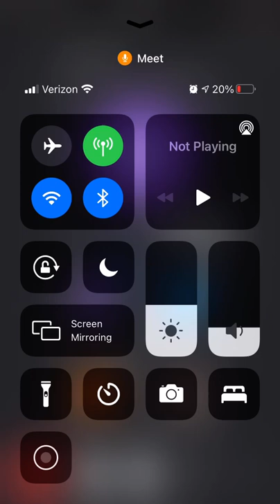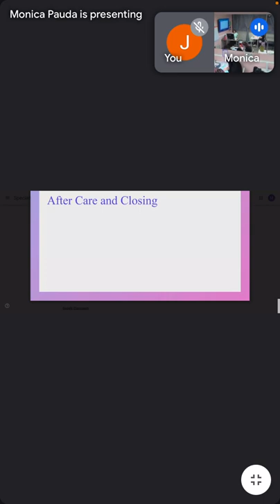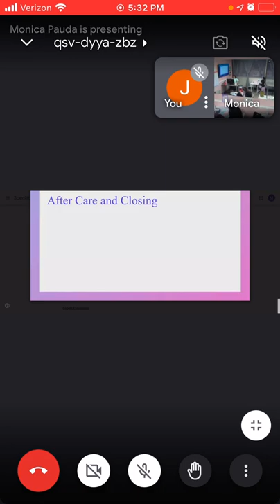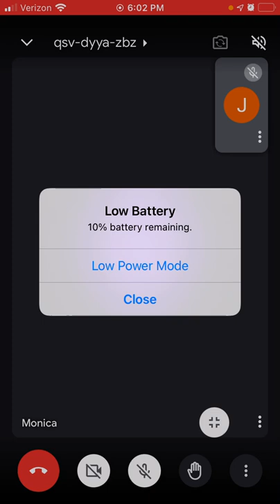Watching lash lecture